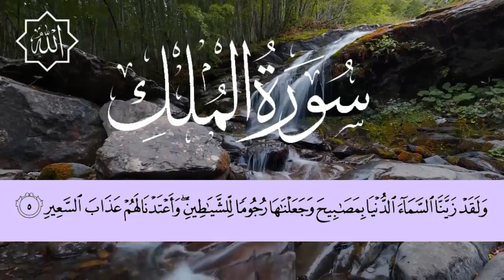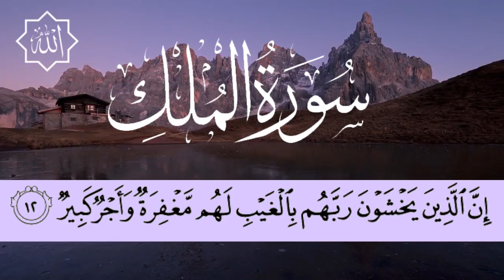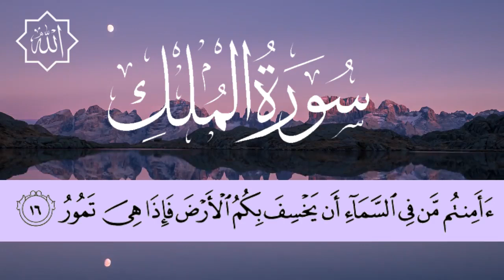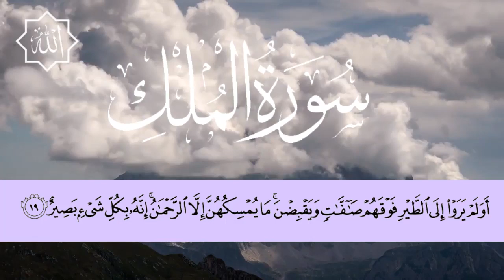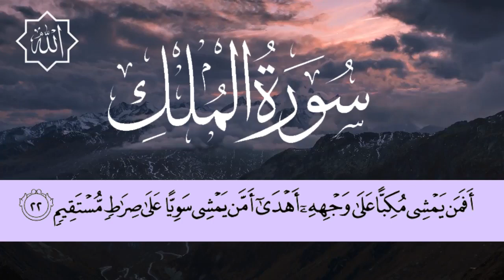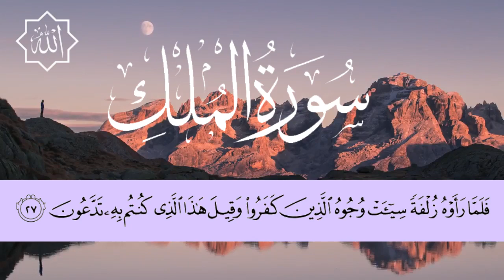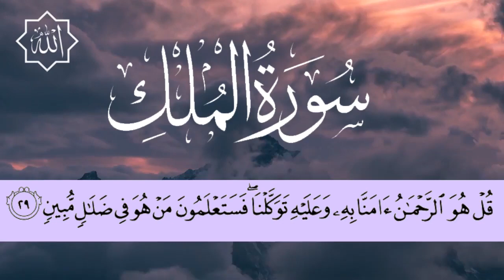Surah Al-Mulk | Quran | HD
Surat al-Mulk is the 67th chapter of the Quran, comprising 30 verses

Say Sallah,
Have Fast,
Say Darood Pak,
Please share it as you can...

“Notwithstanding the provisions of sections 106 and 106 A, the fair use of a copyrighted work, including such use by reproduction in copies or prerecords or by any other means specified by that section, for purposes such as criticism, comment, news reporting, teaching ,including multiple copies for classroom use, scholarship, or research, is not an infringement of copyright.”
This video and our YouTube channel, in general, may contain certain copyrighted works that were not specifically authorized to be used by the copyright holders, but which we believe in good faith are protected by federal law and the fair use doctrine for one or more of the reasons noted above.